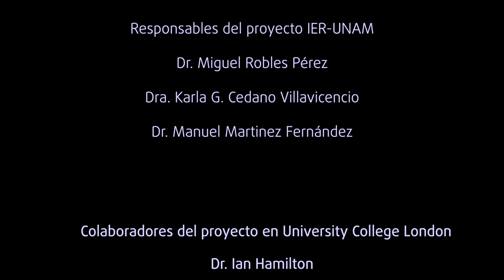Epidemiología Energética para Público en General